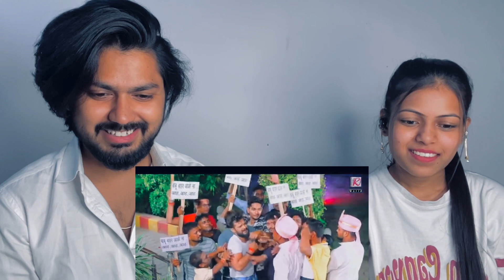VIDEO | बाबू आओ ना आह...आह...आह | Khesari Lal Yadav, Anupma Yadav | Bhojpuri Hit Song | Reaction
Hi Guys

welcome back to my channel, My name is Viki digwal and if it's your first time watching my video then welcome to our family Smash the like button and Subscribe to join out family

Part 1 👇
Sarojini Nagar Market Delhi After Lockdown Latest Collection 2021 With Cheapest Price😍🔥🤑

Part2👇
Sarojini Nagar Market Delhi After Lockdown  Latest Collection 2021+ Haul  Start At 50 Rs Only 🤑🔥

Last Part 👇
Sarojini Nagar Market Delhi After Lockdown  Summar Collection *2021* + Haul | Under 100Rs only 🤑🔥

This is our reaction to the "VIDEO | बाबू आओ ना आह...आह...आह | Khesari Lal Yadav, Anupma Yadav | Bhojpuri Hit Song | Reaction by Viki Digwal"We hope you guys enjoy it

For Buy Mic.
AMAZONE.
(boAt Rockerz 400 Bluetooth Headphone with Super Extra Bass, Up to 8H Playtime, Dual Connectivity Modes, Foldable Earcups and Lightweight Design (Black/Blue)

Credits :
Album :- बाबू आओ ना
Song :- बाबू आओ ना
Singer :- Khesari Lal Yadav, Anupma Yadav
Feat :- Khesari Lal Yadav, Rachna Singh Yadav
Lyrics :- Vishal Bharti
Video Director :- Ashish Satyarthi
DOP :- Santosh Yadav
Choreographer :- Goldy Jaiswal, Bobby Jackson
Editor :- Vivek VFX